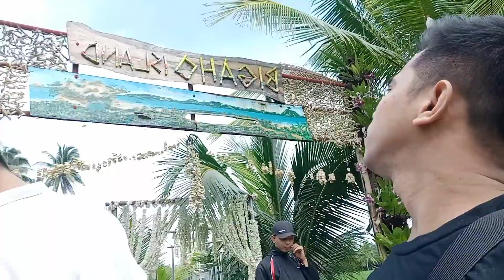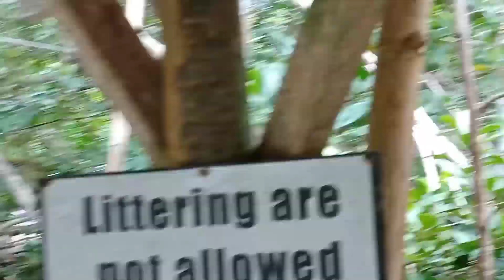Bigaho Island🦀🐚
Hello guys pasensya na kung subrang tagal ko mag-upload ng bagong video dahil subrang busy kasi sa work bawi ako sa inyo next time 🙏😊

Salamat guys sa patuloy na suporta malaking bagay sakin na patuloy nyo pinapanood ang aking video at hindi pag skip ng ads🙏at maraming salamat din sa mga bagong nagsusubscribe sa aking channel🙏